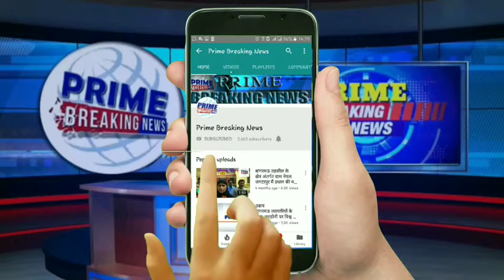बाबा शोरूम का हुआ भव्य शुभारंभ